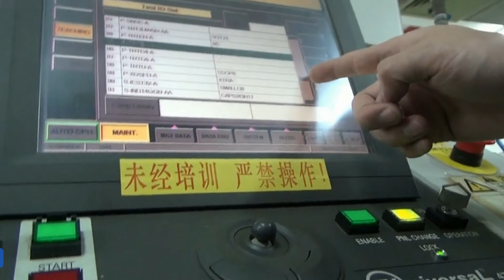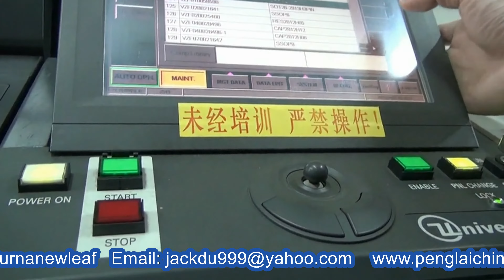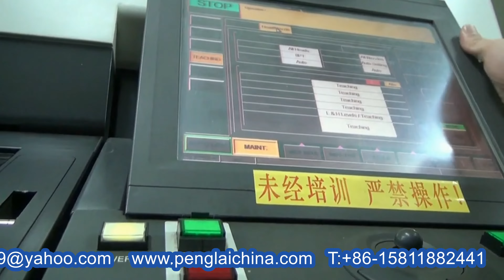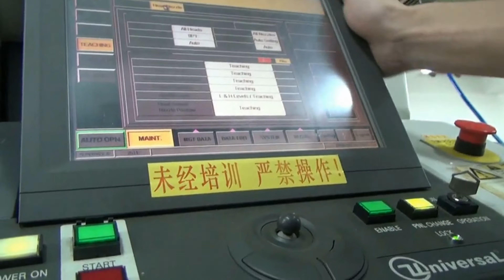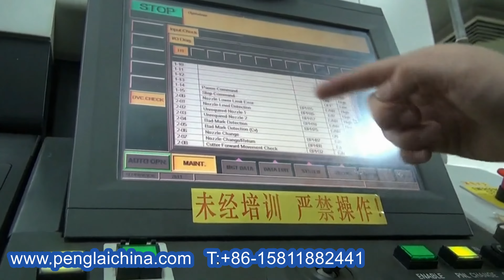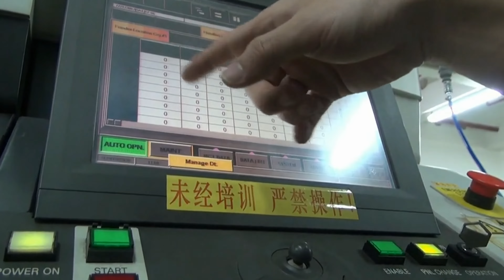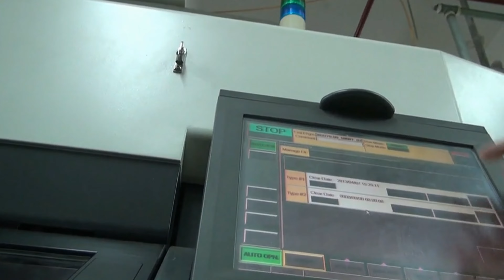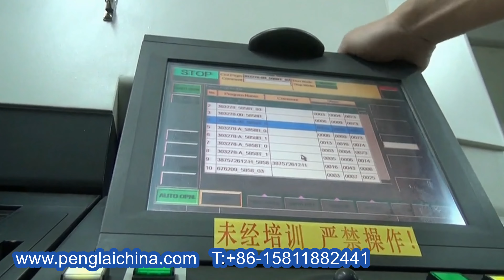SMT surface mount technology component placement systems pick and place machine P&Ps equip 高速貼片機使用教程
SMT (surface mount technology) component placement systems, commonly called pick-and-place machines or P&Ps, are robotic machines which are used to place surface-mount devices (SMDs) onto a printed circuit board (PCB). They are used for high speed, high precision placing of broad range of electronic components, like capacitors, resistors, integrated circuits onto the PCBs which are in turn used in computers, consumer electronics as well as industrial, medical, automotive, military and telecommunications equipment.
Basic parameter of SMT surface mount technology component placement systems pick and place machines P&Ps equipment 高速貼片機使用教程:
Quantity of Mounting Head
Four High-speed Mounting Heads
Max. Mounting Speed 10000 CPH
Typical Mounting Speed 6500 CPH
Feeding Station List FS1-FS60
PCB Board Size (L*W*H) 50mm*50mm*4mm-450mm*300mm*5mm
Component Available 0402-25mm*25mm (Option: 35mm*35mm), H15mm, QFP, QFN and BGA with line spacing at 0.3mm
Axial Resolution of X and Y 0.02mm
Axial Resolution of Z  0.02mm
Rotational Resolution of θ Angle  0.02°
Mounting Accuracy  ±0.02mm
30 seats for nozzles with different size, auto change according to the component size.
Compressed Air 0.445mpa-0.6mpa
Overall Dimensions (L*W*H) 1200mm*1260mm*1450mm
Operation
The placement equipment is part of a larger overall machine that carries out specific programmed steps to create a PCB Assembly. Several sub-systems work together to pick up and correctly place the components onto the PCB. These systems normally use pneumatic suction cups, attached to a plotter-like device to allow the cup to be accurately manipulated in three dimensions. Additionally, each nozzle can be rotated independently.
Component feeds
Surface mount components are placed along the front (and often back) faces of the machine. Most components are supplied on paper or plastic tape, in tape reels that are loaded onto feeders mounted to the machine. Larger integrated circuits (ICs) are sometimes supplied arranged in trays which are stacked in a compartment. More commonly ICs will be provided in tapes rather than trays or sticks. Improvements in feeder technology mean that tape format is becoming the preferred method of presenting parts on an SMT machine.
Early feeder heads were much bulkier, and as a result it was not designed to be the mobile part of the system. Rather, the PCB itself was mounted on a moving platform that aligned the areas of the board to be populated with the feeder head above.
Conveyor belt
Through the middle of the machine there is a conveyor belt, along which blank PCBs travel, and a PCB clamp in the center of the machine. The PCB is clamped, and the nozzles pick up individual components from the feeders/trays, rotate them to the correct orientation and then place them on the appropriate pads on the PCB with high precision.High end machines can have multiple conveyors to produce multiple same or different kind of products simultaneously.
Inspection
As the part is carried from the part feeders on either side of the conveyor belt to the PCB, it is photographed from below. Its silhouette is inspected to see if it is damaged or missing (was not picked up), and the inevitable registration errors in pickup are measured and compensated for when the part is placed. For example, if the part was shifted 0.25 mm and rotated 10° when picked up, the pickup head will adjust the placement position to place the part in the correct location. Some machines have these optical systems on the robot arm and can carry out the optical calculations without losing time, thereby achieving a lower derating factor. The high end optical systems mounted on the heads can also be used to capture details of the non-standard type components and save them to a database for future use. In addition to this, advanced software is available for monitoring the production and interconnect database — of the production floor to that of supply chain — in real time.
Variations
To minimize the distance the pickup gantry must travel, it is common to have multiple nozzles with separate vertical motion on a single gantry. This can pick up multiple parts with one trip to the feeders. Also, advanced software in the newer generation machines allows different robotic heads to work independently of each other to further increase the throughput.
The components may be temporarily adhered to the PCB using the wet solder paste itself, or by using small blobs of a separate adhesive, applied by a glue-dispensing machine.
For more information about the various machines filling packing equipments like YX series SMT surface mount technology component placement systems pick and place machines P&Ps equipment 高速貼片機使用教程 from our superb cosmetic machinery factory,plz browse our another website business video as well as follow PENGLAI INDUSTRIAL CORP business